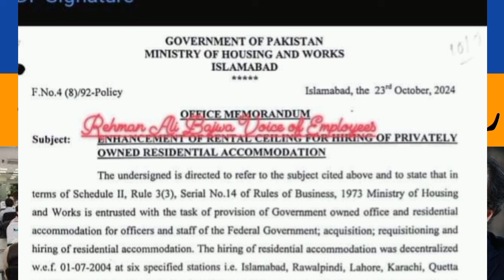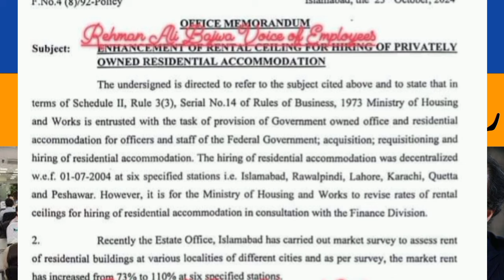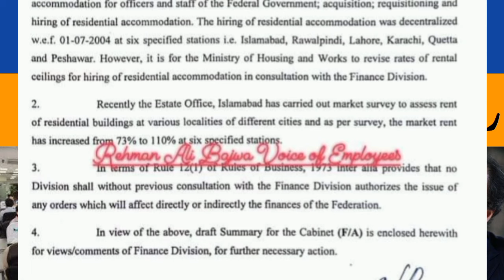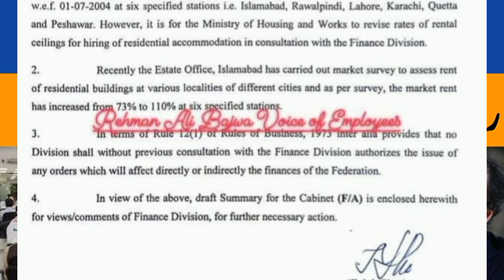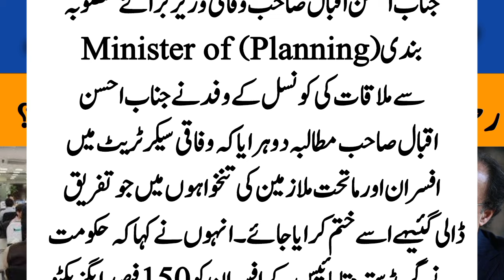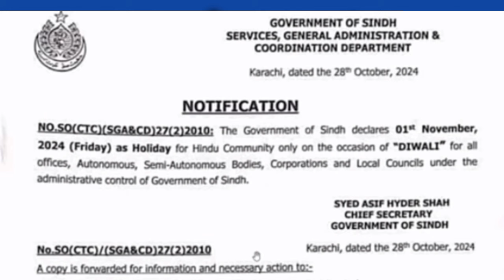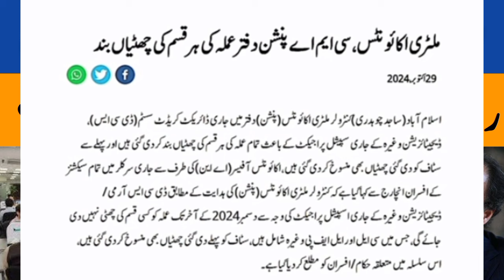Increase in House Ceiling Allowance of Govt Employees